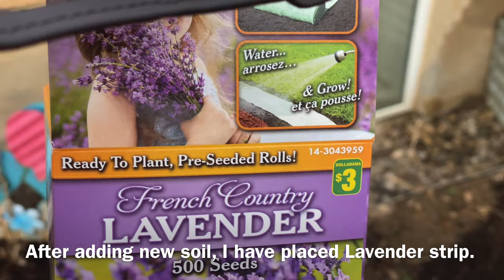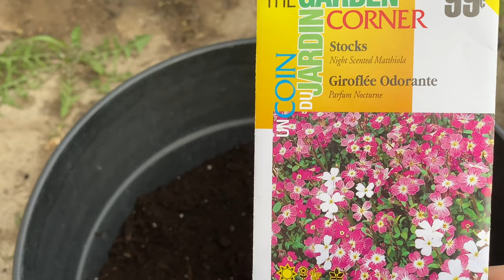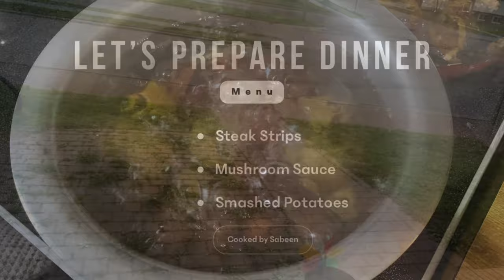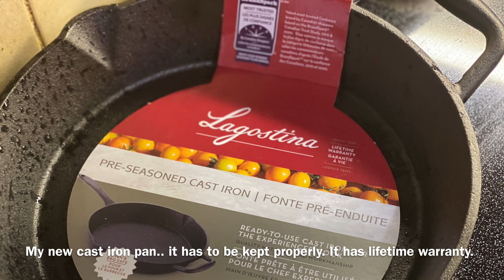Steak strips-mushroom sauce & smashed potatoes | Garden vlog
Steak strips with mushrooms sauce & smashed potatoes

1-Beef strips
1 kg beef fillet( under cut)

Pat dry fillets with kitchen towels. Apply salt & pepper on both sides.
Heat heavy bottomed pan , grease with oil. Place fillets on hot surface. Let it sizzle for 3 minutes, flip over & cook for another 3 minutes. Done!
Keep cooked fillets covered to keep them moist & juicy .

2- Smashed Potatoes
Baby potatoes-1/2 kg

Boil potatoes.
Place on parchment lined baking dish. Preheat oven at 450 F.
Smash them with a fork or glass.
Let it steam out for 10 minutes.
Season with salt pepper and dry herbs.
Spray oil.
Bake for 10 minutes or until crispy golden.
Don't flip while baking.
( you can make these in air fryer too)

3- Mushrooms Sauce

1 medium onion chopped finely
2 cloves of garlic crushed
1 small can of canned mushrooms
( drain water)
2 tbsp oil
2-3 tabsp butter
2 tbsp all purpose flour
1 cup beef/ chicken stock)
( I used beef Cube, alternatively)
2 tbsp Soy Sauce

After cooking fillet, in the same pan heat oil .
Sauté onions till translucent
Add garlic & cook for 30 sec.
Add mushrooms , cook for 5 minutes.
On medium heat, add flour cook till fragrant.
Then goes broth into pan.
Mix & cook till thick.
Add butter and Soy sauce.
Adjust consistency.

(Season if needed, remember pan has left over salt & pepper already & Soy sauce + cube  are saltish too.)

new york strip steak
mushroom sauce
side dish
Gardening vlogs